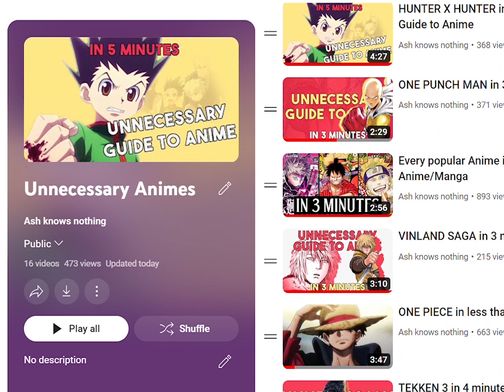Popular Animes plot explained in desi - Part 2 (Contains Sarcasm)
Ash knows nothing about anime aao baat kare thodi der tak sirf teen minutes tak woh bhi doosre part me bye